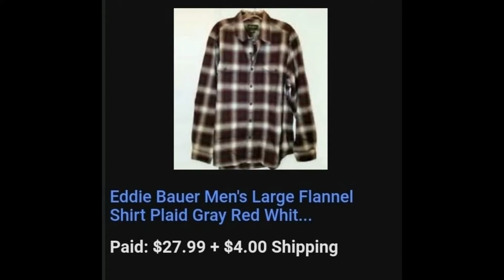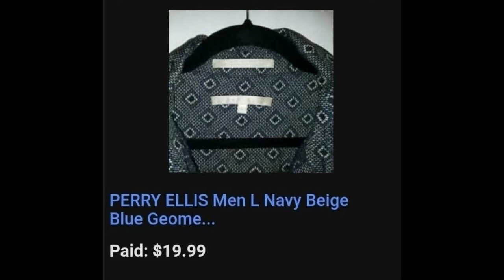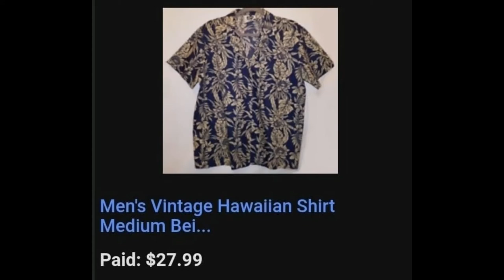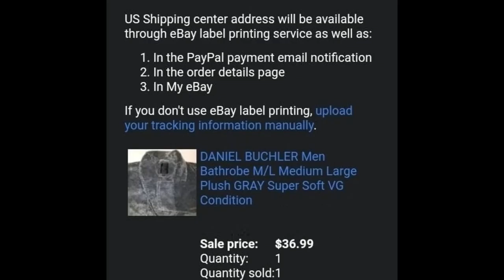MEN'S CLOTHING | What Sold on Ebay | RESELLER Ebay Profits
Cost of goods sold from thrift store finds, and what itemd sold on Ebay.

I have been on Ebay since 2001, and a top rated Ebay seller since 2010.  During the pandemic, I was looking for another side hustle from home.  Since October 2020, I started flipping items found at Goodwill and local thrift stores.  I didn't get everything priced just right, but this has been a fun and profitable venture!  Good for the environment, unique items find a happy home, and less garbage in the landfills.